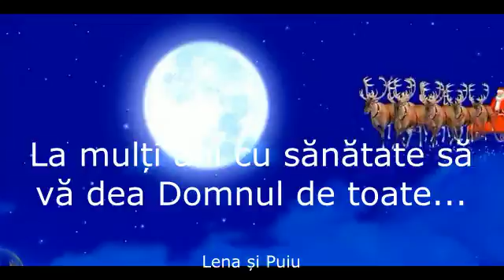1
Un bun 2016